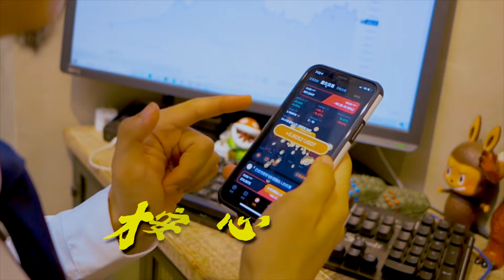六艾司 Lilice 小冰 - 【在我的世界裡安心暢遊】 feat. @TrendMicroTW PC-cillin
真是想要什麼就來什麼!哈哈哈

 前幾天才跟錄音師抱怨上網買東西買到詐騙假貨，
 結果趨勢科技PC-cillin就找來合作了!
 這一定是老天爺要我用唱的跟大家呼籲網路很危險，
 想要安心無敵一定要安裝防毒軟體啦!

 二話不說馬上答應，因為真的很討厭網路上一堆詐騙廣告，
 買到東西被騙還算小事，
 萬一有一天我的創作資料帳密被駭客勒索，我就真的GG了!

 兄弟姊妹們，沒錯!想要在網路世界無憂無慮就趕快去下載安裝了啦!
趨勢科技 PC-cillin有安裝有保障
在我的世界裡安心暢遊 只選台灣NO1啦！